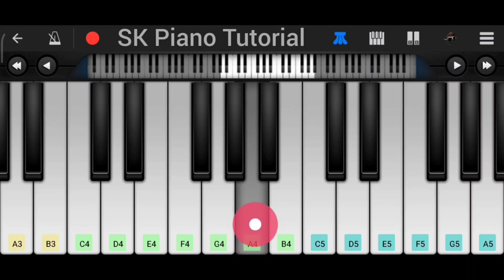Labon Ko :: Mobile Piano Tutorial | Bhool Bhulaiyaa | KK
Learn to Play "Labon Ko" on Piano 🎹

👉 In this piano tutorial, learn HOW TO PLAY "Labon Ko" from Bhool Bhulaiyaa using the Perfect Piano App on mobile.

Here Is My Playlist Of Songs On Piano 🎹

Tutorial By SK